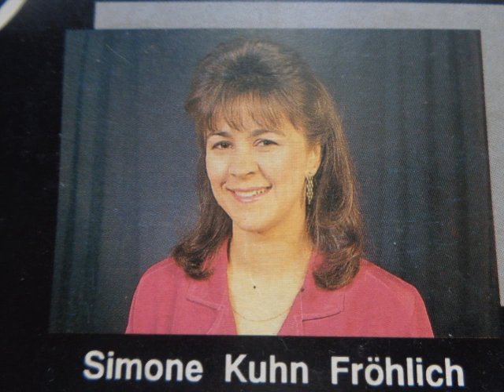A NATUREZA – Simone Kuhn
AMCEL (1993)
Arranjos: Paulo Pedro Schuetz.
Instrumental e vocal: Musical Atalaia.